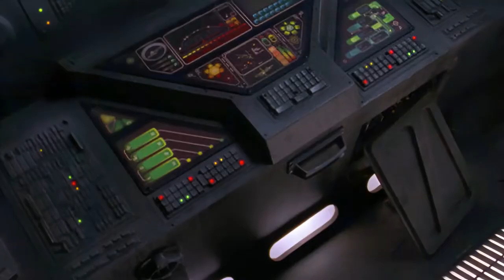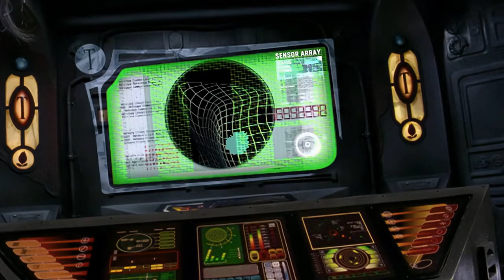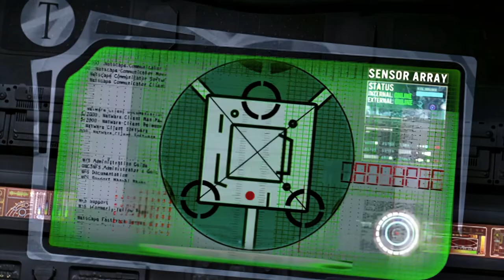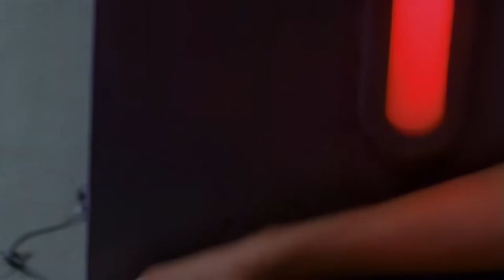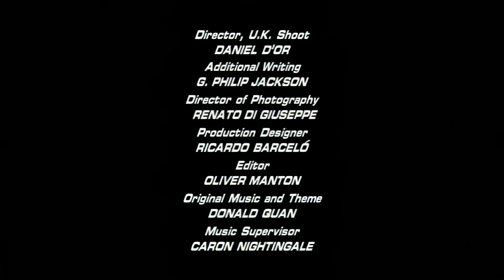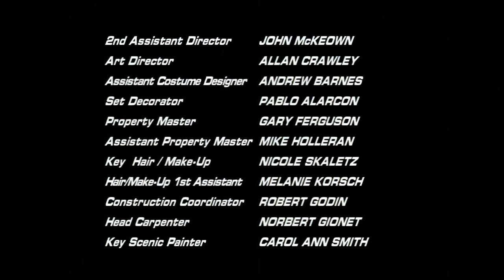Starhunter ReduX S01 Ep10 "Cell Game" (HD)